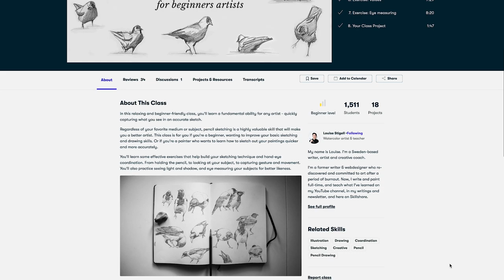You don't need another art course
MENTIONED

ABOUT

MUSIC